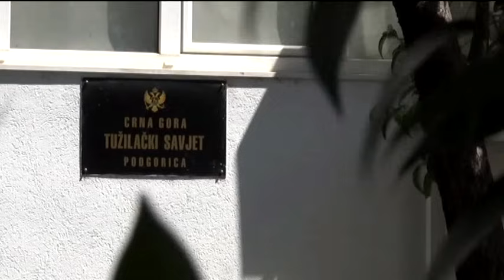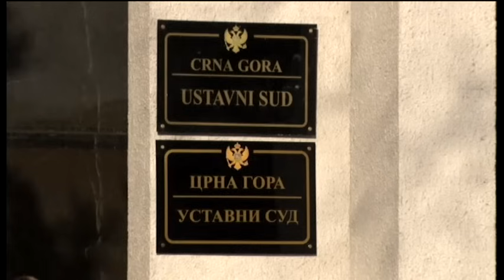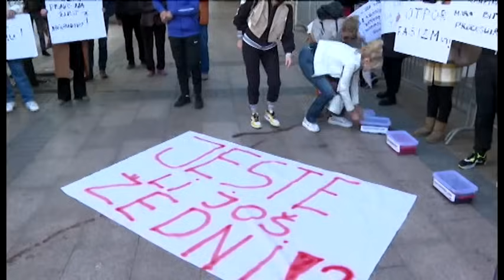NAČISTO: Posljednja hapšenja - ruka pravde ili revanšizam | Vijesti Online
Gosti:
- Dražen Medojević - član Sudskog savjeta i advokat u slučaju državni udar,
- Mihailo Jovović - glavni i odgovorni urednik ND Vijesti,
- Velimir Rakočević - profesor krivičnog prava na Pravnom fakultetu UCG i
- Nikola Zirojević - poslanik SD-a i član Odbora za bezbjednost i odbranu